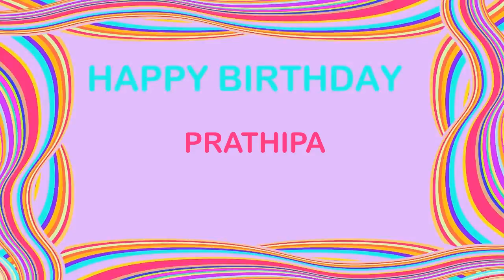Prathipa Birthday Postcards & Postales